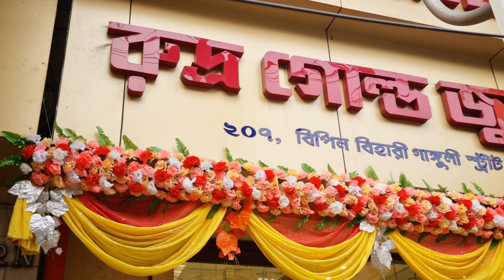মাত্র 900 mg থেকে Gold Earrings,Makri,Baby Earrings,Kanbali-র অনবদ্য কালেকশন